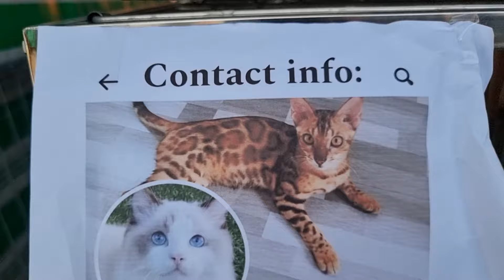FOR SALE PURE BREED DOG AND CAT GROTTO PET MARKET,PHILIPPINES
HANAP MO BA PURE BREED EXO PERSIAN CAT BIG BONE??  TRY MO DITO PURE BREED AT AFFORDABLE PA!